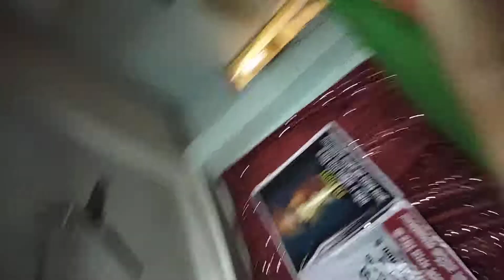Hitesh Nagpure ji ke mata ji